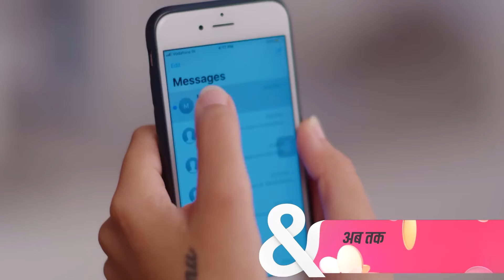Who kidnapped Srishti? 🤯 | Agnifera | Full Ep. 290 | And TV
👉To Download the Zee5 Mobile App (Android) Click The
👉To Download the Zee5 Mobile App (Apple) Click The

Ragini prepares her version of 'Desi Cake' and clicks a selfie while having it with Abhimanyu on her date. She sends this picture to Anurag which sets him restless again. Later, Vikraal Singh points a gun at Anurag and asks him to leave the house as he gets to know what has Anurag done.

Show Name: Agnifera
Producer/Star Cast: Ankit Gera, Mohak Khurana, Simran Kaur, Yukti Kapoor
Episode No: 290

About Agnifera :
Ragini, an extrovert, and Shrishti, a law student, are in love with Anurag, an MBA graduate. However, Ragini forcefully marries him, leaving Shrishti to marry Anurag's younger sibling, Vishu

Anurag को Jealous करने के लिए Ragini ने भेजी Selfie | Agnifera | Ep 290 | Full Episode | &TV